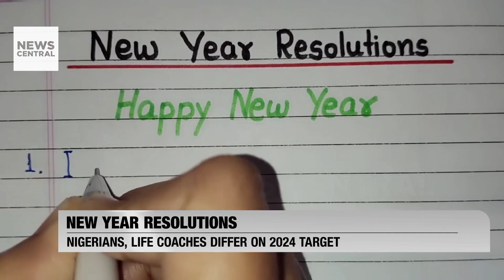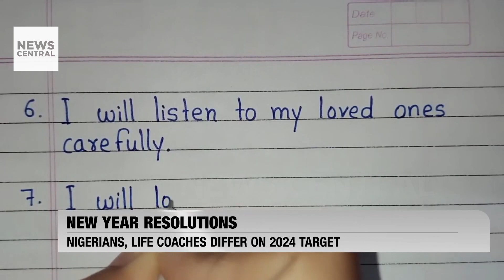Reflecting on Resolutions: Breaking the Cycle of Failed New Year Resolutions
As the world approaches the dawn of a new year, individuals engage in the tradition of making New Year resolutions, intending to break free from past patterns and embrace positive changes. However, experts highlight the importance of identifying common mistakes that often hinder the success of these resolutions.

News Central’s Omolola Ololade explores the psychology behind New Year resolutions and emphasises the need for practical and achievable goals. The report delves into the challenges individuals face in adhering to their resolutions and provides insights into creating realistic plans for personal development.

In a related development, pensioners in Abia State expressed dissatisfaction with Governor Alex Otti's New Year message, where he announced the inability of the government to settle pension arrears by the set deadline of December 31, 2023. The governor cited the need for additional funds based on the verification of pensioners. News Central’s Chinwe Ugele provides details on the pensioners' reactions and the governor's explanation.

As the New Year approaches, the report encourages individuals to approach resolutions with a realistic mindset and emphasises the importance of adapting goals to individual circumstances for increased chances of success.

Reflecting on Resolutions: Breaking the Cycle of Failed New Year Resolutions | Nigeria Tonight | 02-01-24